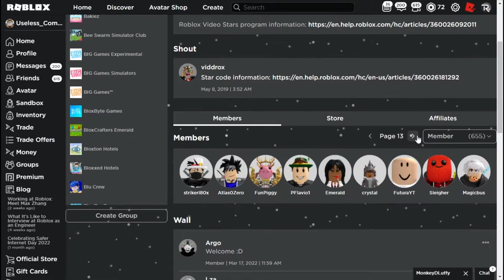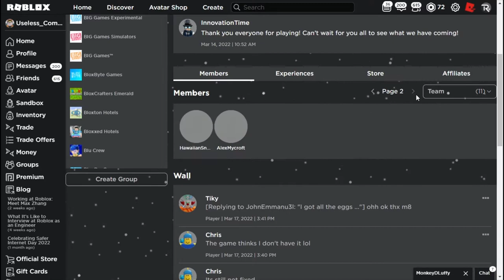Obtain Influence egg Developer egg and Player egg (Roblox 2022 Egg hunt)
Enjoy What is Roblox?